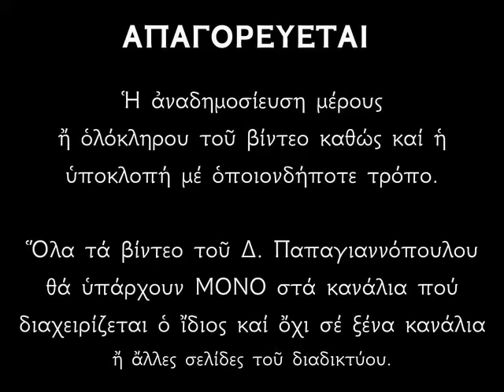🌸 Η Θεία Λειτουργία των Χριστουγέννων - ΥΠΕΡ ΥΓΕΙΑΣ , ψυχική γαλήνη και ηρεμία !!!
ΧΑΙΡΕΤΕ ΑΓΑΠΗΤΟΙ ΜΟΥ ΑΔΕΛΦΟΙ.
Παραθέτω στην αγάπη σας όλες μας τις ομιλίες για την Γέννηση του Χριστού ταξινομημένες.